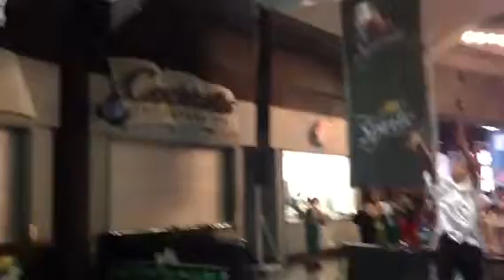Juanito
Summer league